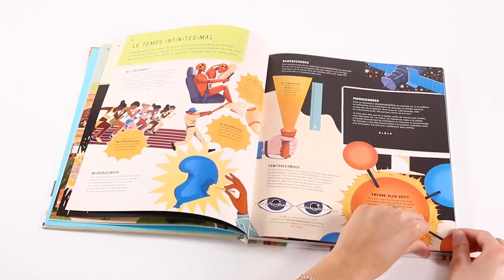Le grand livre du temps - De la microseconde à l'infini | FEUILLETAGE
Qu’est-ce que le temps ? Pourquoi semble-t-il parfois s’accélérer ou ralentir ? Le temps est-il le même sur la Terre que sur Mars ? Est-il possible de voyager dans le temps ? Un livre passionnant, rempli de détails étonnants, pour tous les curieux !